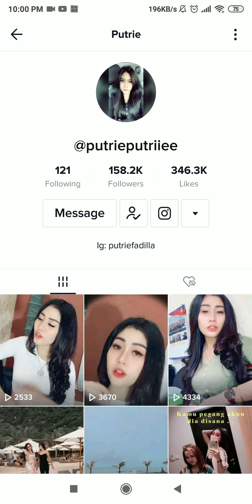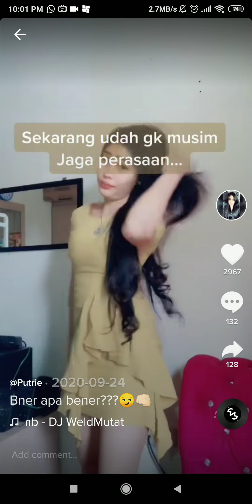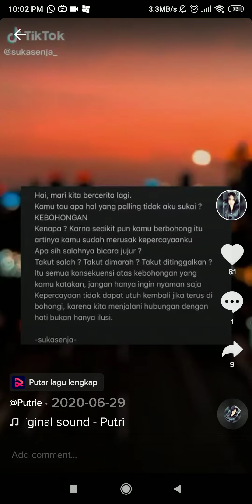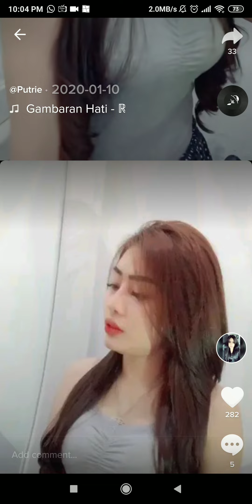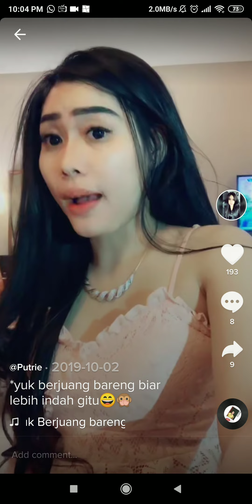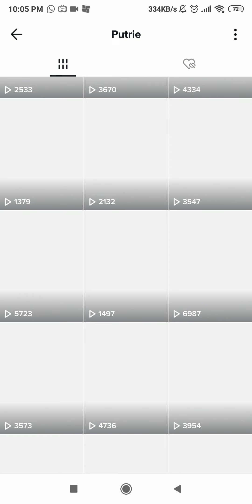cewek tiktok, putrie, klo udah Tante emg super kenyal lembut y.. terawat semua bodynya putih mulus 😂